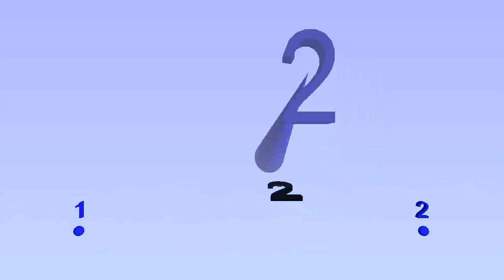Time Signature 2/4 at 60 bpm - Visual Metronome for Musicians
HD version of the video for wikipedia Made with Bounce Metronome